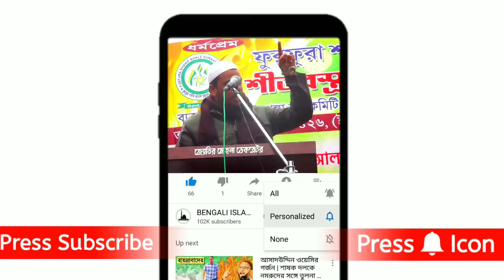দেগঙ্গা | ইন্ডিয়া ও পাকিস্তানের ক্রিকেট ম্যাচ | হিন্দু মুসলিম দ্বন্দ্ব | আব্বাস সিদ্দিকী | Cricket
দেগঙ্গা | ইন্ডিয়া ও পাকিস্তানের ক্রিকেট ম্যাচ | হিন্দু মুসলিম দ্বন্দ্ব | আব্বাস সিদ্দিকী | Cricket Match India vs Pakistan

হিন্দু ও মুসলিম ভাইদের মধ্যে সম্প্রীতির ডাক পীরজাদা আব্বাস সিদ্দিকী

      - - - - - - - - অবশ্যই পড়ুন - - - - - - - -
*ভিডিওটির মধ্যে থাকা সমস্ত বক্তব্য বক্তার একান্ত নিজস্ব মতামত, যার দায় "বেঙ্গলি ইসলামিক ওয়ার্ল্ড" চ্যানেল নেবে না
*All statements contained in the video are the sole discretion of the speaker, Bengali Islamic World are not Responsible for all speeches.
ভিডিওটি ভালো লাগলে অবশ্যই একটি লাইক করুন
আপনাদের মতামত অবশ্যই কমেন্ট করে জানান
ভিডিওটি সমস্ত ভাইয়ের কাছে শেয়ার করে দিন
আপনি যদি আমাদের চ্যানেলে ওয়াজ, গজল, নাত ও ইত্যাদি ইসলামিক বিষয় ছাড়তে চান তাহলে যোগাযোগ করুন এই নাম্বারে 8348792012(whatsapp)